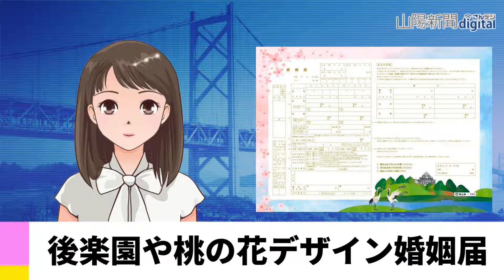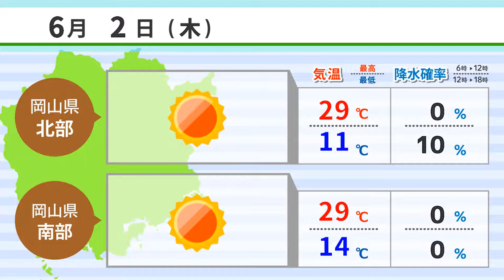【６月１日】後楽園や桃の花デザイン婚姻届 ＡＩアナＮＥＷＳ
1,後楽園や桃の花デザイン婚姻届
2,梅の実の収穫 後楽園で始まる
3,感染対策を高齢者に重点化